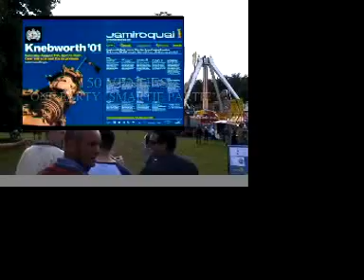SMARTIE PARTIE WORLD TOURS (PR video)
SMARTIE PARTIE WORLD TOURS